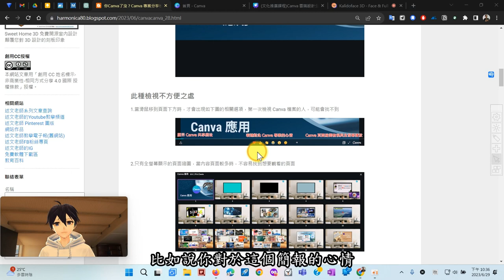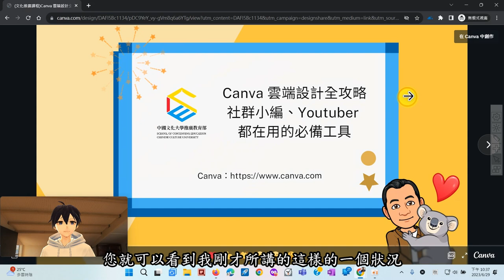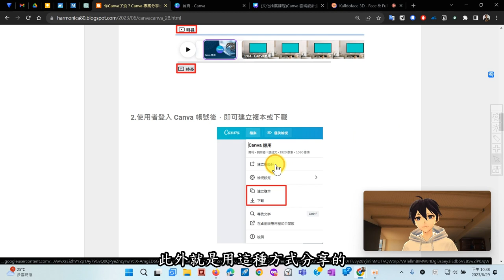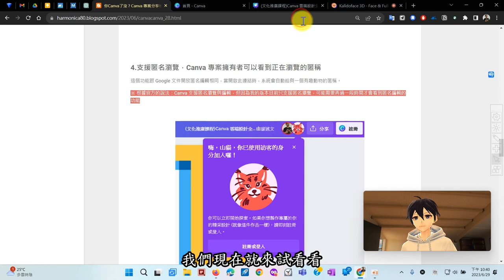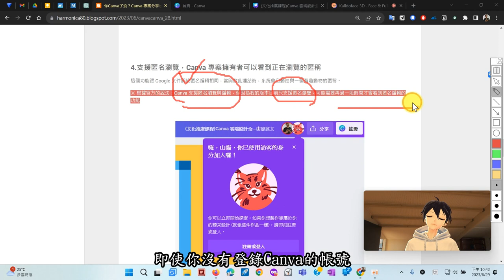你Canva了沒？Canva 專案分享檢視有兩種，效果大不同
此影片為「Canva 專案分享檢視有兩種，效果大不同」的教學影片，更完整的內容請參閱：